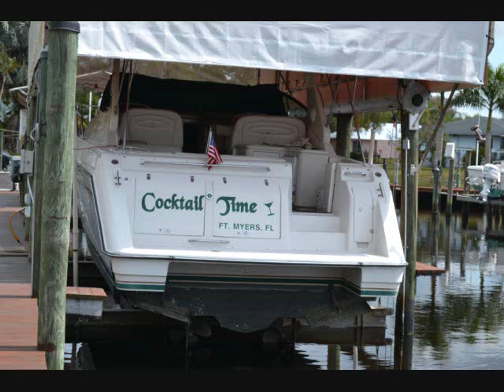Regal Commodore 402 for sale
The gorgeous example of a 1997 40' Regal Commodore is for sale in Ft Myers, FL.  It has twin Mercruiser 7.4L MPI fresh water cooled engines and is in amazing shape.  Listed at only $62,500, she is the most affordable 40' cruiser you can find, and she has been meticulously maintained.